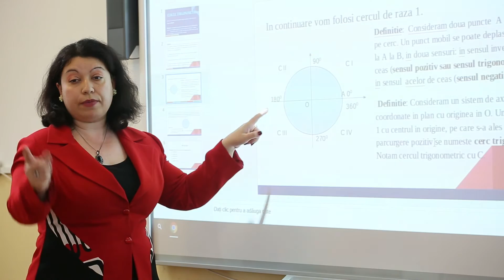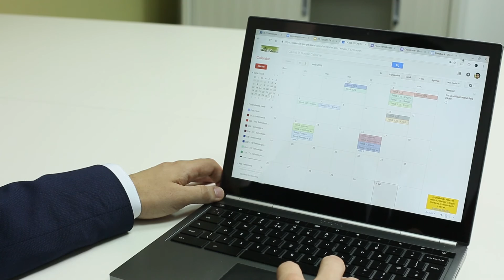Cum arată Clasa Viitorului | Testimonial Florin Pop - Profesor de informatică și TIC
Tehnologie și inovație în educație

“Clasa Viitorului trebuie să promoveze o altfel de învățare” ne-a spus domnul Florin Pop - Profesor de informatică și TIC și formator la Liceul Teoretic "Emil Racoviță" din Baia Mare. În acest videoclip aflați mai multe informații despre abilitățile care trebuie predate elevilor la “Clasa Viitorului” pentru a se pregăti pentru un viitor mai bun. Mulțumim domnului profesor pentru tot sprijinul acordat echipei Edu Apps.

Împreună îmbunătățim calitatea educației!